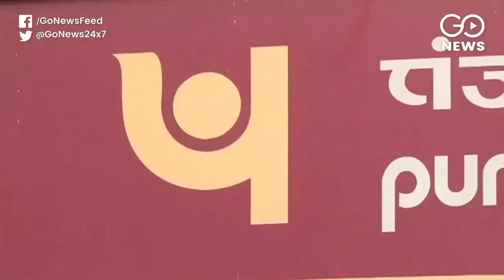PNB Puts On Sale 21 NPAs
PNB has put on sale 21 NPA accounts in order to recover Rs 1,320 crore, ranging from Moser Baer Solar to Templeton Foods